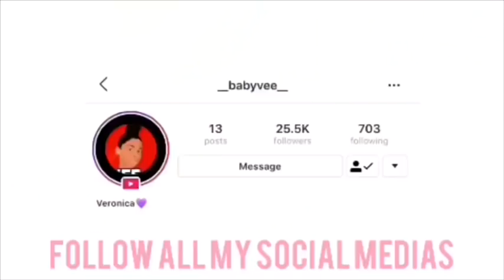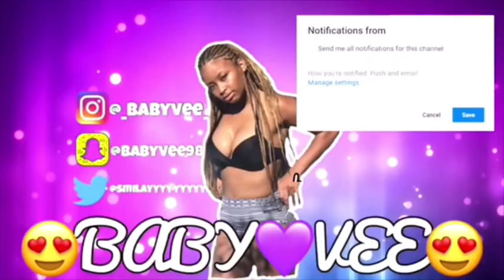STORY TIME!!! WORST WHOOPIN (abused as child?)featuring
Hair wearing :Peruvian body 16"18"20"+16"closure

Sunber Hair Amazon Store

Welcome to vee squad!